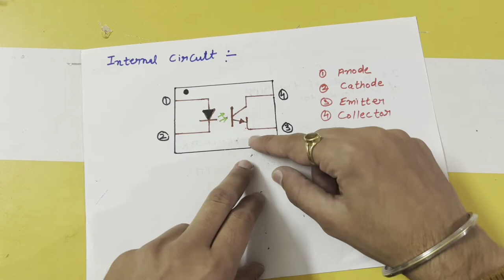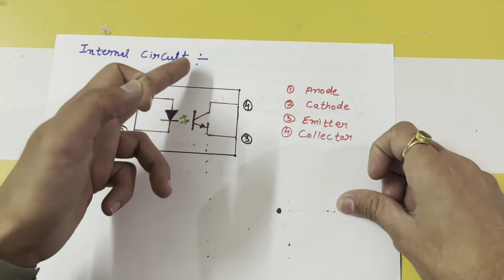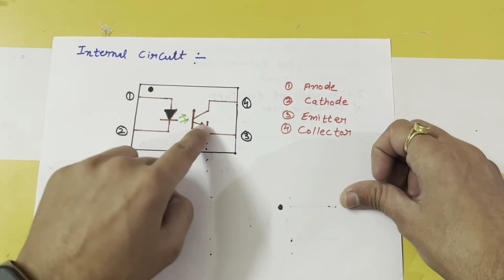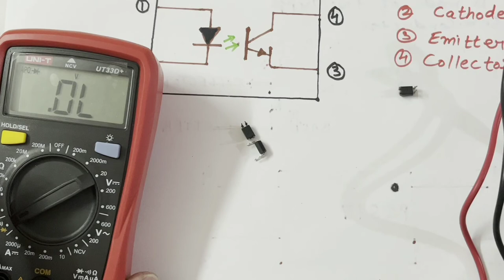What is Optocoupler IC How to Test, Check with a multimeter in an easy way all details in Hindi(817)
Hii Guys this video will help you to understand the working of an optocoupler(A817, PC817, EL817, EL817S, EL817M) I will show you the testing and checking with the help of a multimeter.